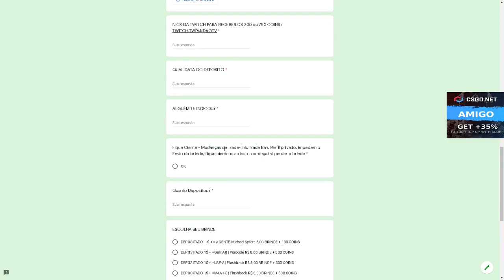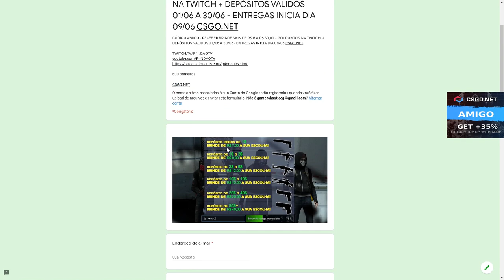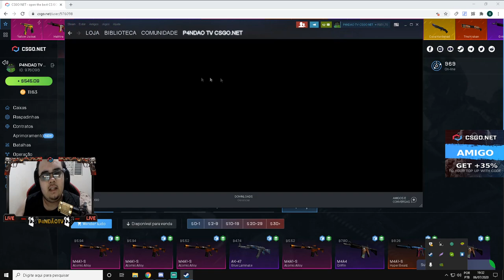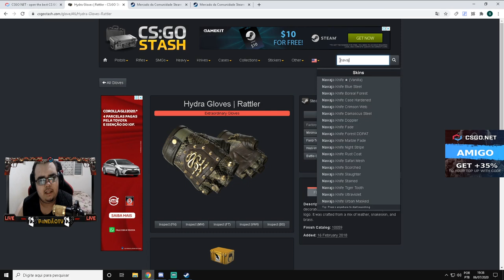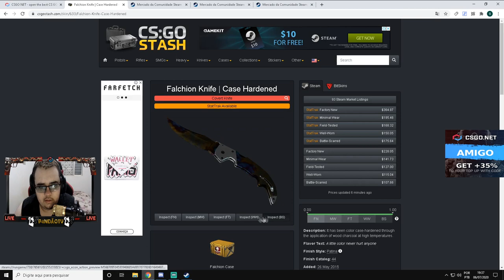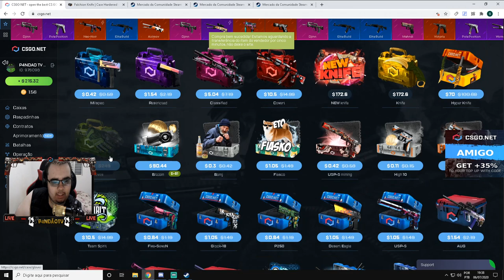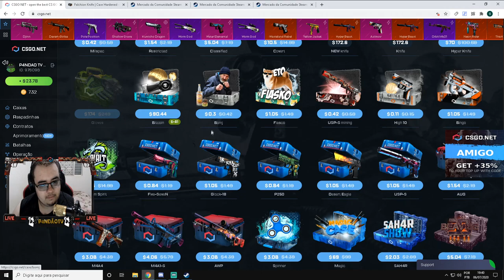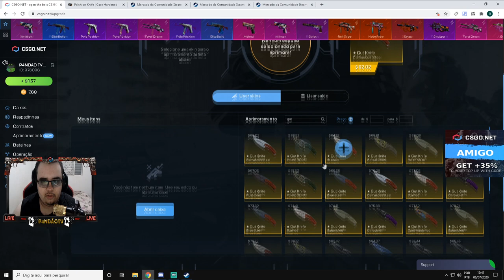RETIREI essa NAVAJA TIGER TOOTH para comprar BRINDES para os INSCRITOS